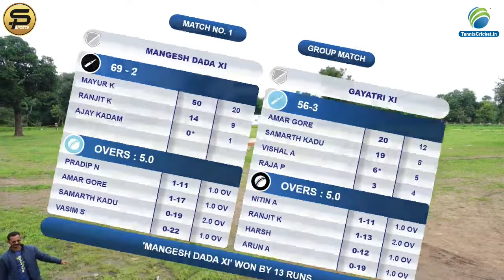Mangesh Dada Xi vs Gayatri Xi || Aai Shri Chashak 2024 || Khadki